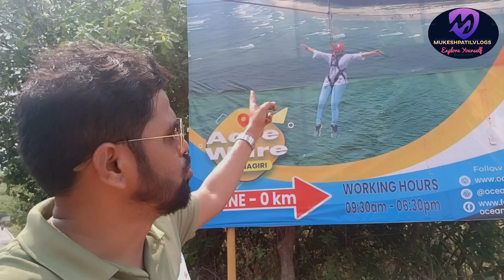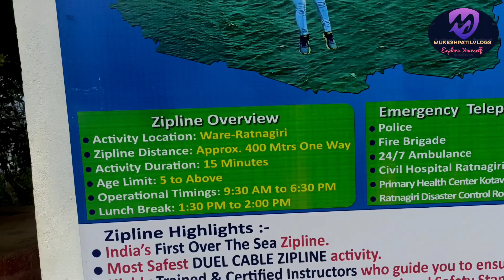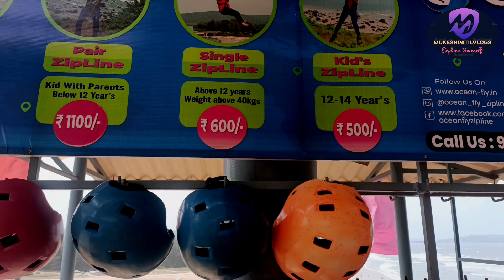India's LONGEST Sea Zipline Faceoff Aare Ware Beach ! समुद्रावरच्या सर्वात मोठ्या झिपलाइनचा थरार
नमस्कार मंडळी कोकण भटकंती च्या ५व्या भागात आपले स्वागत आहे . मागील भागात आपण गणपतीपुळे येथील मंदिर पहिले . आजच्या भागात आपण पाहणार आहोत आरे वारे बीच व समुद्रावरील सर्वात मोठ्या झिपलाइन चा थरार . आम्ही अनुभवलेला झिपलाइन चा थरार व आरे वारे बीच वरील धम्माल नक्की पहा . व्हिडिओ ला लाईक कमेंट करा व चॅनेल वर नवीन असाल तर चॅनेल ला सबस्क्राईब जरूर करा . धन्यवाद

विशेष आभार : @whatsinkonkan

Join us on a mesmerizing journey as we explore the hidden gem of Ratnagiri, Maharashtra - the serene Aare Ware Beach. Get ready to be enchanted by the untouched beauty of this beach paradise, with its pristine blue waters, golden sands, and tranquil surroundings. Discover the peaceful charm of this off-the-beaten-path destination and immerse yourself in the natural splendor that Ratnagiri has to offer. Don't miss this chance to experience the magic of Aare Ware Beach in Ratnagiri, Maharashtra.

समुद्रावरच्या सर्वात मोठ्या झिपलाइनचा थरार | Biggest zipline on the Sea | Aare Ware Zipline | Konkan
मनालीमध्ये गर्दीपासून लांब || Hobbit House Stay Details || Manali trip 2024 ||

MUKESH PATIL  is the Marathi Youtube Channel which shows Travel videos , Fishing Videos , local Food  Videos in Marathi Language which is Maharashtra's Local language.
Here we share Best Picnic spots, Forts, social events, tradition and lot more!
Also we share life events of the host.

Where is Aare Ware Beach?
Which is the nearest railway station to Aare Ware Beach?